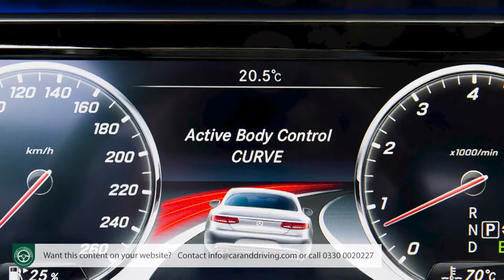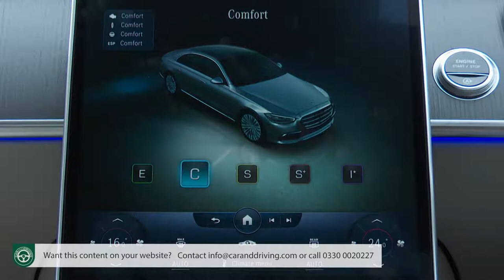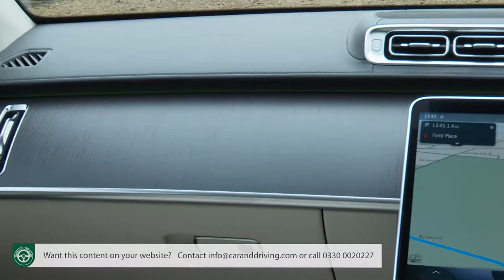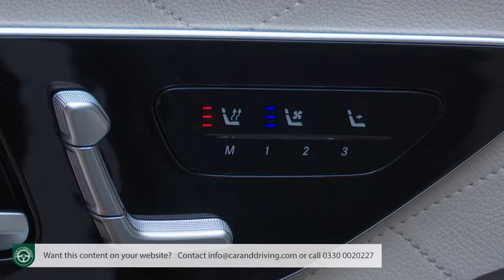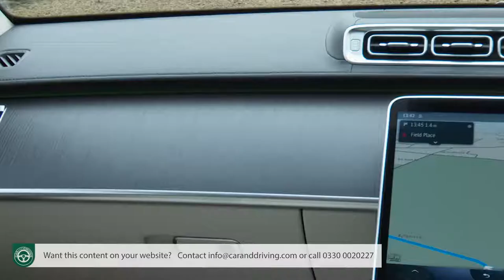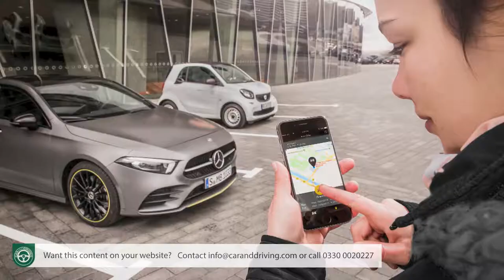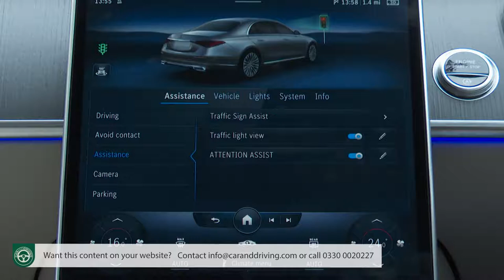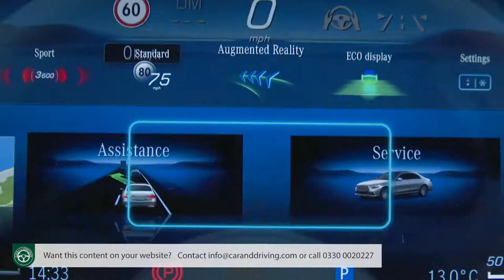Mercedes S Class 2021 - FULL REVIEW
overview 0:00:00
background 0:00:56
driving experience 0:05:01
design and build 0:18:09
market and model range 0:40:19
cost of ownership 1:08:42
summary 1:19:46

Jonathan Crouch writes an in-depth Mercedes S Class 2021 review. If you want to watch more reviews on vehicles like this Mercedes S Class 2021, make sure to SUBSCRIBE to our channel and comment what YOU want us to review next.

The Mercedes S-Class. It's traditionally been the sensible answer to the question every motoring expert likes to dodge - 'what's the best car in the world?'. Other vehicles can be more opulent, faster or better to drive but over the years, no other model has so consistently delivered such a technologically-advanced blend of automotive virtues. Here, we're looking at the seventh generation 'W223'-series model.
No previous S-Class has ever been as complex, advanced or sophisticated as this one. Delivering this design - and it's all-electric sister, the EQS - has required a greater level of investment than any Mercedes has ever attached to a new model. Not just because of the new EV tech but also because there's a completely different engineering and technical philosophy in play here. A bigger step forward than any made with this model line since the S-Class, or 'Sonderklasse', badging was first introduced in the original 'W116'-series model back in 1972. Let's take a look.